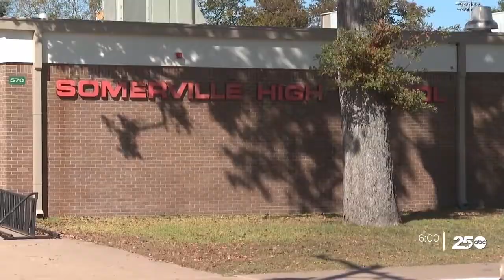Somerville HS senior killed by train